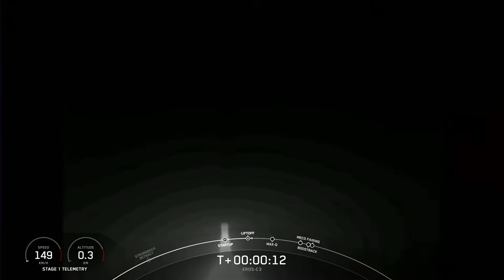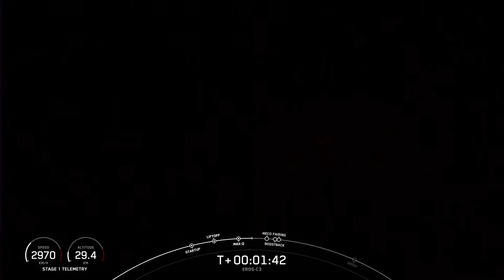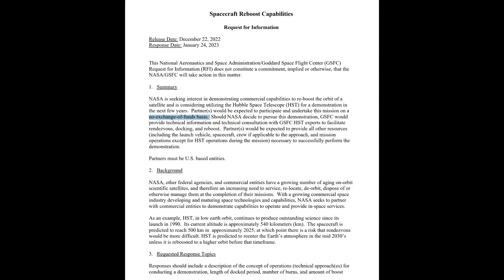SpaceX's Record Breaking 2022 - Deep Space Updates - January 5th 2023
The first of my Deep Space Updates for 2023 - The final launches of 2022, where China proved that it can just about keep up with SpaceX if you count the entire nation's rocket fleet and ignore metrics such as 'total mass to orbit'.

There were a few other news stories, but the holiday season has slowed the usual reports of big events and I decided to talk about what we can expect in 2023. but my camera battery was running out :)